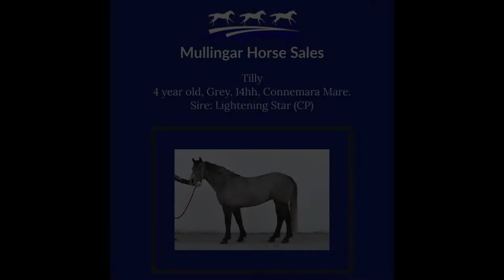Mullingar Horse Sale - March Auction - Selected Feature - "Tilly "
Tilly
Tilly is a pure bred Connemara pony. She has been brought on slowly and has a willing attitude to learn. She has great potential and would excel in any discipline.